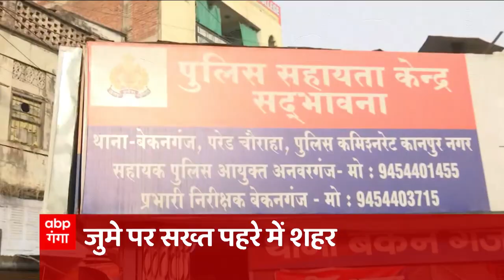HEADLINES:पूर्व सपा विधायक Rameshwar Singh Yadav गिरफ्तार, सपा सांसद रामगोपाल यादव से है ये कनेक्शन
गैंगस्टर एक्ट में फरार पूर्व सपा विधायक गिरफ्तार... आगरा से हुई एटा के पूर्व विधायक रामेश्वर सिंह यादव की गिरफ्तारी... सपा सांसद रामगोपाल यादव के रिश्तेदार लगते हैं रामेश्वर सिंह यादव